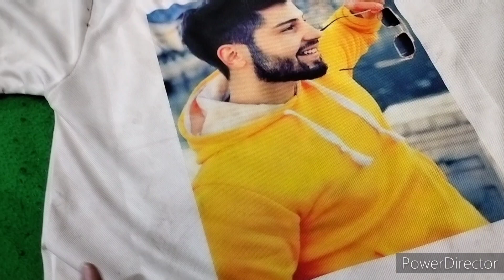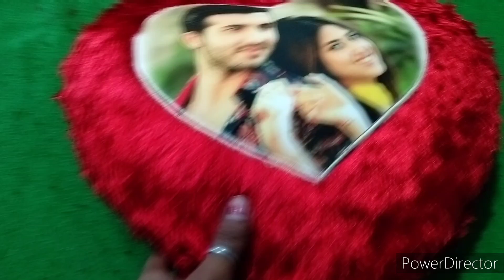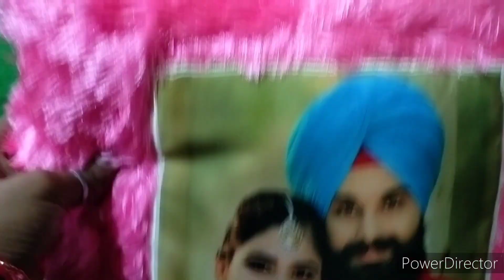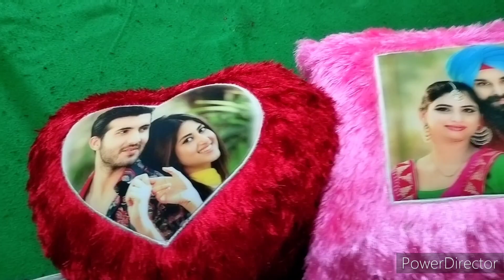❣️❣️तकिए ओर टिशर्ट पर फोटो,,,, बहुत ही खुबसूरत लगेगी,,🌹🌹only what's app 9050856731🙏🙏